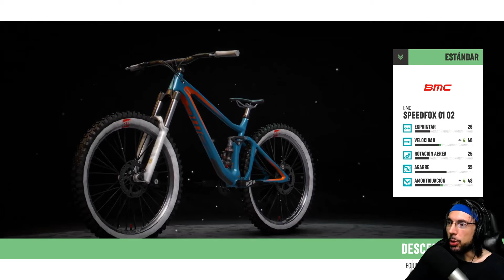¡EL JUEGO REY DE LOS DEPORTES EXTREMOS! :) | RIDERS REPUBLIC #1 | Gameplay Español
¡Ayúdame para que sigamos entreteniéndonos juntos!

¡Hola charpa! ¿Cómo va? En este gameplay en español de RIDERS REPUBLIC, jugaremos a este juego indie de Papel Estrategia Fantasía oscura Protagonista femenina Juegos de rol tácticos Múltiples finales Estrategia por turnos Tácticas por turnos Rol estratégico Táctico Fantasía Contenido sexual Multijugador Isometrico Un jugador Sangriento JcJ (JcJ) Atmosférico Combate por turnos Escribe "Dark Souls", Acción Mundo abierto Deporte.
Disponible para PlayStation 5, Xbox Series X y Series S, PlayStation 4, Xbox One, Microsoft Windows, Google Stadia, Nintendo Switch. Android, PS5, PS4.

Forma un equipo con tus amigos y compite en una amplia variedad de modos multijugador; siente la emoción de los descensos, domina los mapas en las competiciones de equipo contra equipo o da lo mejor de ti en épicas carreras multitudinarias JcJ con otros 50 jugadores 1. Vive la fantasía del ciclista mientras deambulas libremente por un enorme y dinámico mundo abierto, siempre rodeado de otros jugadores. Adéntrate en los icónicos parques nacionales de Estados Unidos, como el Cañón Bryce, el valle de Yosemite o Mammoth Mountain. ¡Todo un popurrí para que lo hagas pedazos!
- PlayStation (Traducción hecha por mí).

Agradecimientos a ► UBISOFT ENTERTAINMENT SA España

▬▬▬▬▬▬▬▬▬ MI PC ▬▬▬▬▬▬▬▬▬
► CPU: Intel Core i9,9900K 3.6 Ghz
► Placa Base: Asus Rog Maximus Hero XI (Wi,Fi)
► Ram: 32GB Corsair Vengeance LPX DDR4 3200
► Tarjeta gráfica: NVidia GeForce GTX 1080 Ti
► Discos Duros: 2 x HDD Barracuda 2TB, 1 x Samsung EVO 970 250MB
► Fuente de alimentación: Corsair RM1000 80 Plus Gold modular
► Cooler: Scythe Ninja 5
► Monitor: LG 22”
► TV: LG 22”
► Micrófono: Samson C01U Pro Mic
► Headset: Trust Quasar
► Ratón: Razer Naga Hex V2
► Teclado: Logitech K270
► Webcam: Logitech Webcam c930e
► Torre: Corsair Carbide 200R
► Capturado con: OBS Studio